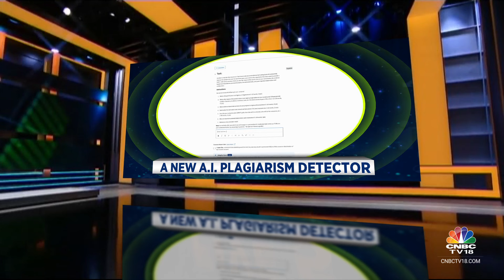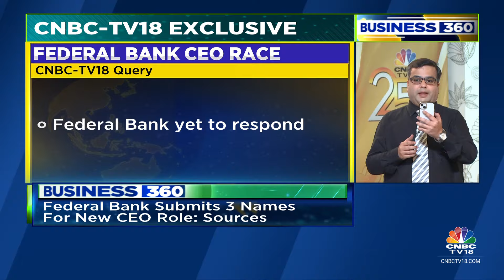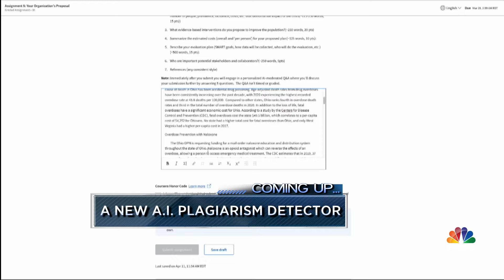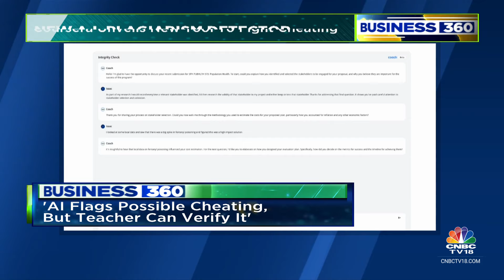Market Consolidates After New Highs, Fin Minister Takes Charge, Auto Industry Seeks GST Cut & More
* D-Street: New high but minor gains; US Fed likely to hold fire
* Finance Minister takes charge
* Federal Bank CEO race: Manian among 3 names submitted
* Auto industry seeks GST cut: On CNG / Flex Fuel 2-wheelers
* Naidu takes oath as CM; Pawan Kalyan is Andhra Deputy CM
* 41 workers dead in Kuwait Fire
* UN Report on Israel, Hamas: 'Both committed War Crimes'
* Exclusive: Github global CEO upbeat on India & Gen AI
* A new AI plagiarism detector

n18oc_business